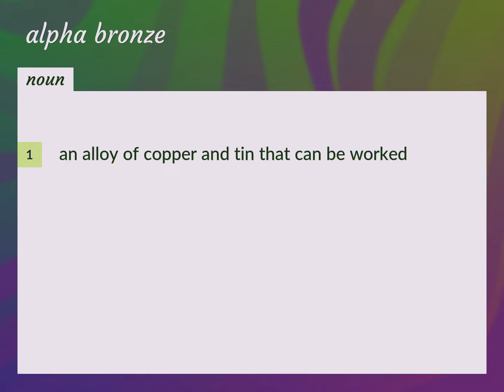Alpha bronze | meaning of Alpha bronze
What is ALPHA BRONZE meaning?